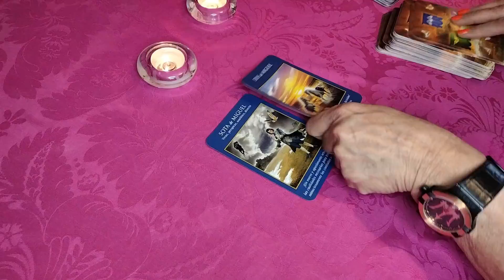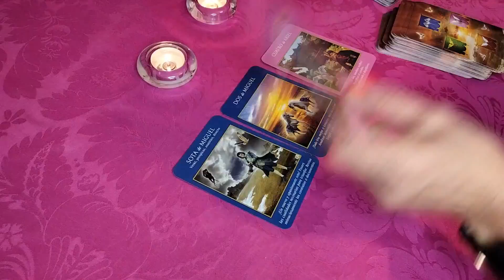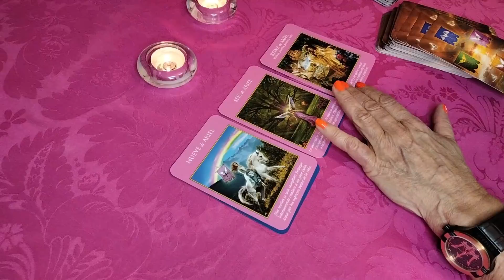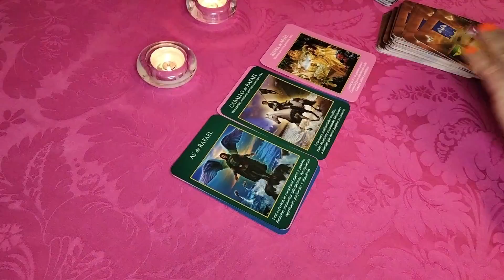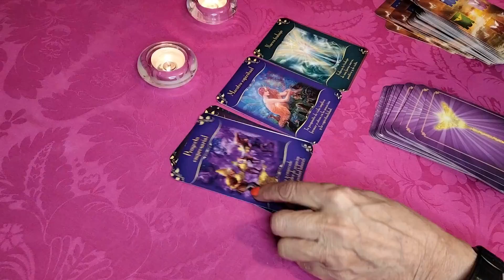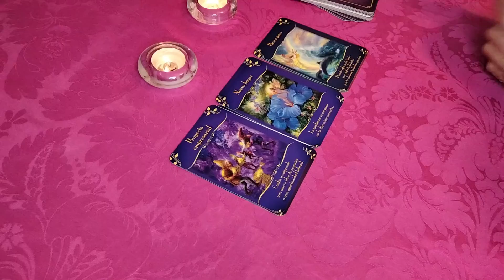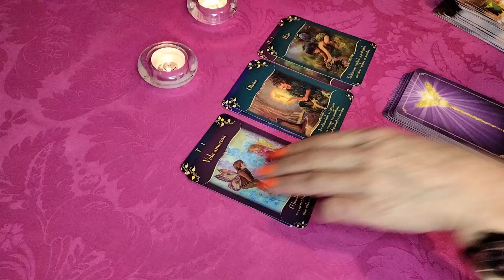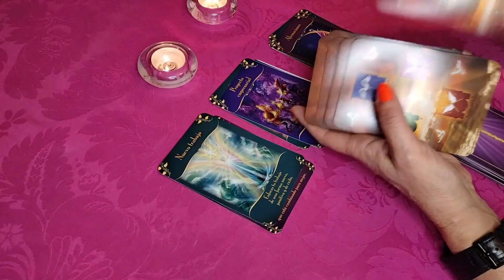𝗔𝗥𝗜𝗘𝗦 Tarot ♈❤️LOS ANGELES TE HABLAN❤️ 𝗙𝗨𝗘𝗥𝗧𝗘 𝗚𝗜𝗥𝗢 𝗲𝗻 𝘁𝘂 𝗩𝗜𝗗𝗔 👉 CREE EN TI👍HORÓSCOPO AMOR ABRIL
DALE LIKE 👍 y Activa la Campanita 🛎 para que te llegue la notificación de todo el contenido nuevo que subiré cada día, recuerda que estas lecturas son muy Generales puede que aplique a tu situación actual o no ☺️..Gracias 🙏por estar con TAROT ALMA 🤗NAMASTE

EL SORTEO DEL MUNDIAL EN VIVO ⚽️ ARGENTINA RUMBO A QATAR 2022 🔥 En TyC SPORTS
mundial,qatar 2022,sorteo,argentina,qatar,fifa,world cup,tyc,tyc sports,sports,deportes,messi,scaloni,kun aguero,mascherano,doha,catar
¿A qué sabe la carne de RATA? | Comida callejera en Camboya